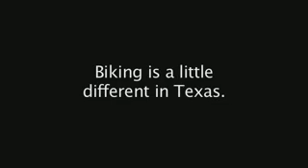Biking in Texas is Different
A fundraising video by WeFightMS.com for the MS150 Bike Ride to fight Multiple Sclerosis.